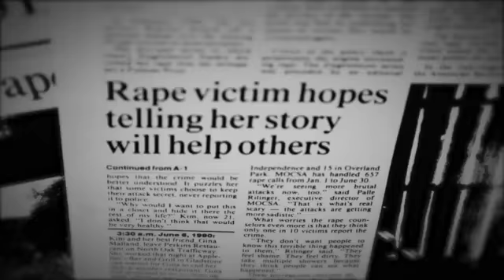Brave Embrace - HTTC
We return on Brave Embrace for the first episode of 2022! Host Kim Case is joined by Dan Nash and Alison Phillips, Co-Founders of Human Trafficking Training Center. 🦋🦋🦋
Human Trafficking Training Center